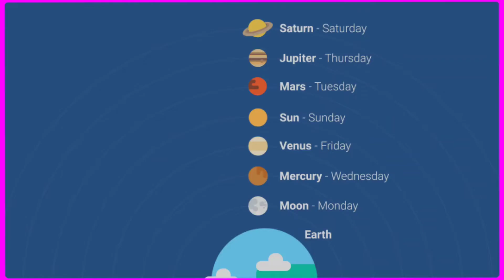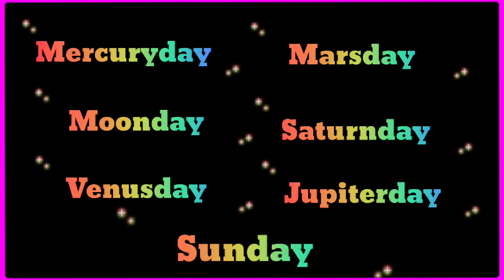Why are there seven days in a Week ? || Idrees Baloch